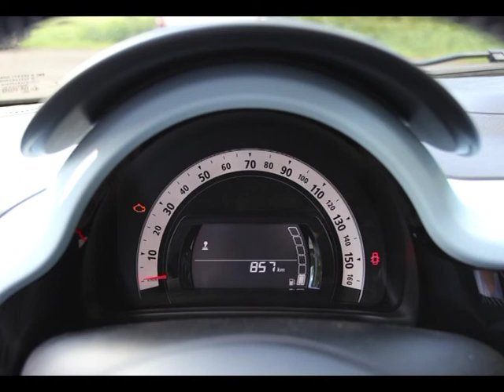Rij-impressie Renault Twingo SCe 70 Start en Stop Dynamique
De nieuwe generatie van de Renault Twingo staat vanaf september in de showroom en weet het A-segment behoorlijk op te schudden door het maken van een fors statement: de motor achterin en de aandrijving op de achterwielen! Daarnaast is de nieuwe Twingo van buiten compacter dan z’n voorganger, maar van binnen ruimer en nu zelfs voor het eerst -en alleen- verkrijgbaar als vijfdeurs. Op de keper beschouwd blijkt het hier om een zeer weldoordacht concept te gaan. Een eerste rij-impressie! Ga voor het volledige verslag naar